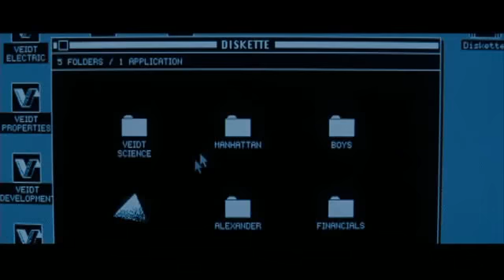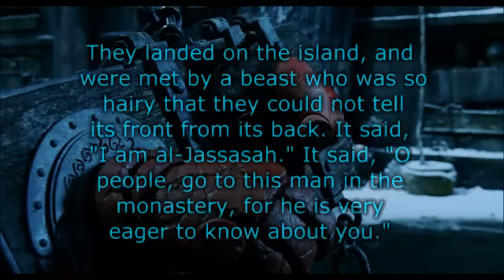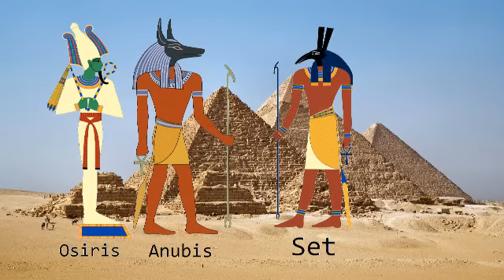6/8 Full Disclosure:nwo/new world order movies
Full Disclosure is a full-length documentary that takes a deep, analytical look at Illuminati and freemasonic symbolism in numerous movies. Examining each movie's use of all-seeing eyes, pyramids, suns, and serpents; then reviewing more covert satanic symbolism rooted in Egyptian, Christian, and Islamic traditions. Examining [ Batman,Watchmen,The Simpsons,Men in Black,Tomb Raider,Blade,Hellboy,The Lion King,THX-1138,Conan the Barbarian,Stargate,The man who would be king,Spawn,Dogma,Gabriel,The Road to El Dorado]

new world government order conspiracy occult free mason nwo 911 9/11 trade center synchronicity predictive programming Alex jones barack obama deception 2012 Mayan Calender alien reptilian ufo age anti christ satan devil economic economic dollar crisis collapse bank fallen angels cia nsa Federal Reserve bilderberg Aleister Clowley jewish vatican catholic church jesuit zionism zionist israel george bush wtc wtc7 jordan maxwell cooper jeff rense alan watt shape shifter martial law 666 jfk Terrorstorm Endgame mark beast antichrist rfid subliminal messages daniel revelation enoch demon dajjal islam nuclear american chicago bird flu michael tsarion bible jesus magic worship witchcraft tyranny america abduction iraq war film ghost iran paranormal usa false flag loose change attack internet internet2 george lucas pakistan india china russia patriot wars england atlantis islam lucifer possession freedom fascism